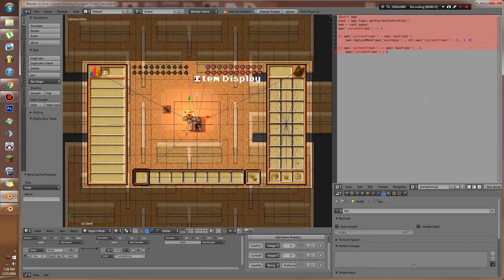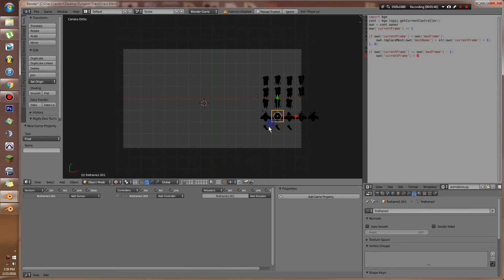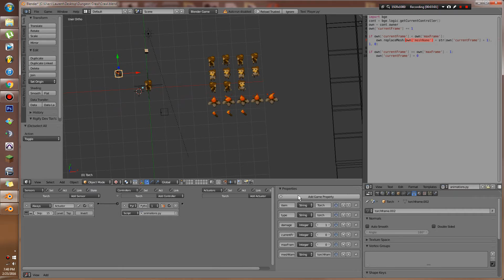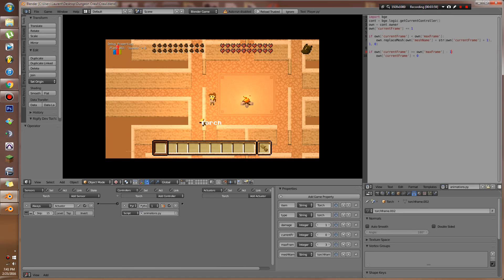How to animate 2D sprites in BGE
For more tutorials check out astrumnetwork.com
code: